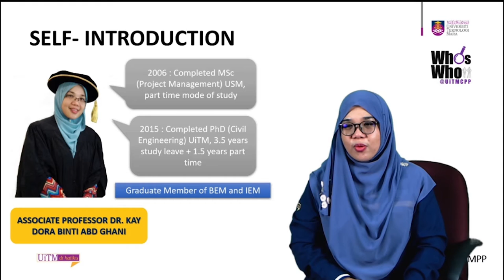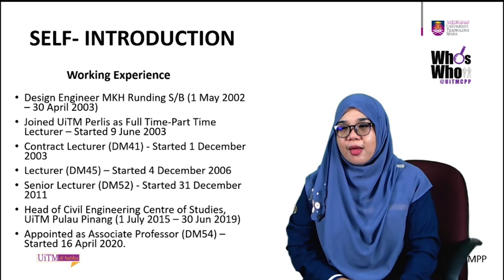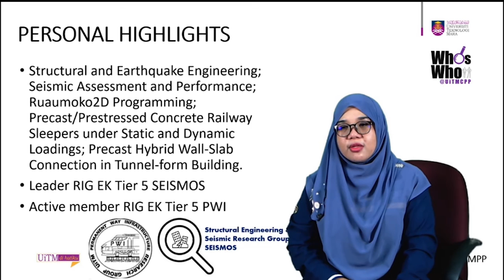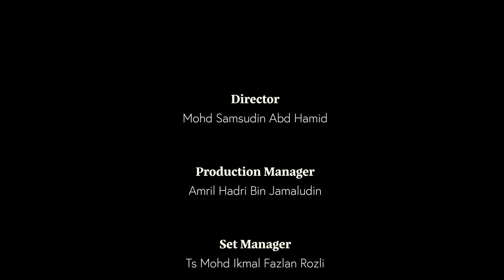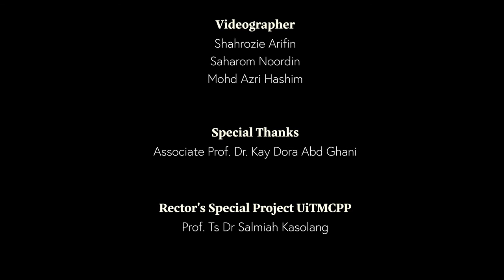Who’s Who @UiTMCPP: Assoc. Prof. Dr. Kay Dora Abd Ghani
This video is to introduce the experts in UiTM Cawangan Pulau Pinang, which is conducted under Rector Special Project. This is the platform for the expert to offer extensive opportunities in life-long learning, research and development, industrial linkages, community services, internationalization and commercialization.
Credit to:
Rector UiTMCPP:
Prof. Ts. Dr Salmiah Kasolang

Project Team:
Assoc. Prof. ChM. Dr. Nor Aziyah Bakhari, Assoc. Prof. Dr. Kay Dora Abd Ghani, Dr. Rozita Kadar, Saiful Nizam Waris, Azlina Mohd Mydin, Masrul Farihan Mohamad, Ts. Mohd Samsudin Abdul Hamid, Ts. Dr Mohd Ikmal Fazlan Rozli@Rosli, Amril Hadri Jamaludin, Azli Umar, Azri Hashim, Shahrozie Arifin, Shaharom Nordin.